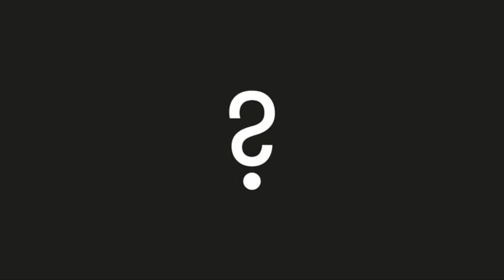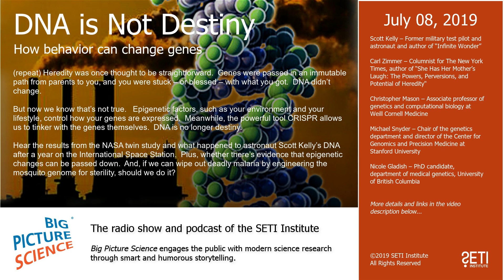Big Picture Science: DNA is Not Destiny - 08 July 2019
(repeat) Heredity was once thought to be straightforward.  Genes were passed in an immutable path from parents to you, and you were stuck – or blessed – with what you got.  DNA didn’t change.

But now we know that’s not true.   Epigenetic factors, such as your environment and your lifestyle, control how your genes are expressed.  Meanwhile, the powerful tool CRISPR allows us to tinker with the genes themselves.  DNA is no longer destiny.

Hear the results from the NASA twin study and what happened to astronaut Scott Kelly’s DNA after a year on the International Space Station.  Plus, whether there’s evidence that epigenetic changes can be passed down.  And, if we can wipe out deadly malaria by engineering the mosquito genome for sterility, should we do it?

Guests:

Scott Kelly – Former military test pilot and astronaut and author of “Infinite Wonder”

Carl Zimmer – Columnist for The New York Times, author of “She Has Her Mother’s Laugh: The Powers, Perversions, and Potential of Heredity"

Christopher Mason – Associate professor of genetics and computational biology at Weill Cornell Medicine

Michael Snyder – Chair of the genetics department and director of the Center for Genomics and Precision Medicine at Stanford University

Nicole Gladish – PhD candidate, department of medical genetics, University of British Columbia